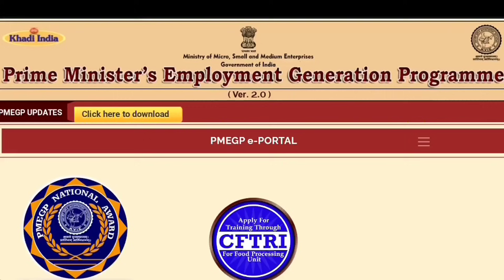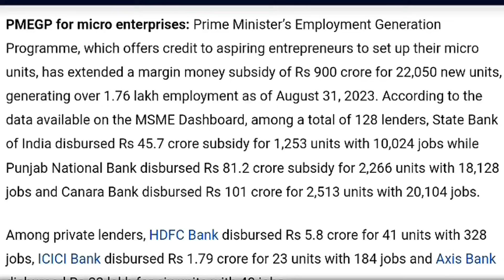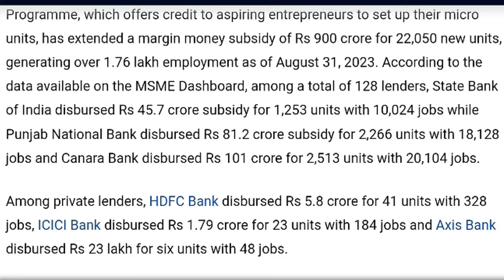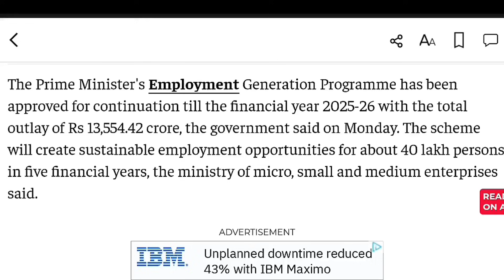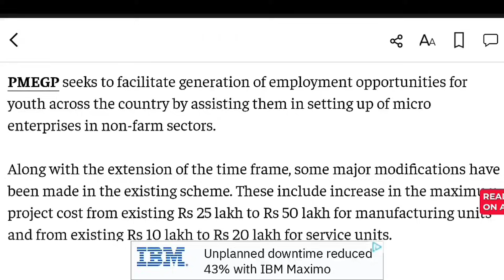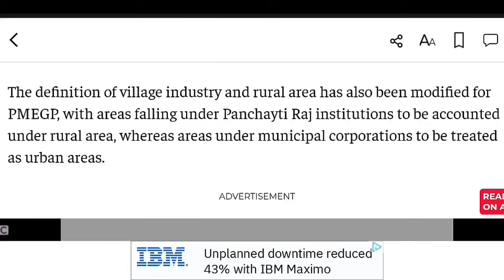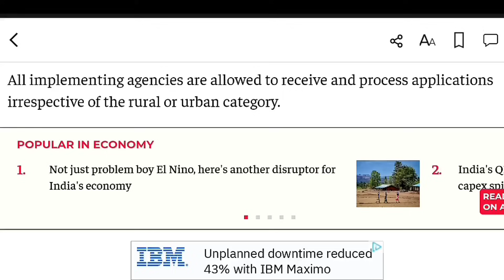Nagamese: PMEGP 2023-24 Budget; Bank Categories | Extension Period 2025-26 | Watch To Know.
Description:

In this informative video, we delve into the Prime Minister's Employment Generation Programme (PMEGP) – a transformative initiative empowering individuals to turn their business dreams into reality. 🚀

🔸 Discover the key features and benefits of the PMEGP scheme.
🔸 Understand the application process and eligibility criteria.
🔸 Real-life success stories of entrepreneurs who have thrived with PMEGP.

Join us in unraveling the journey of entrepreneurship with PMEGPExplained BusinessEmpowerment StartupIndia 🌐

📌 Don't miss out on this opportunity to ignite your entrepreneurial spirit and pave your way to success! Watch the video now and take the first step towards your business venture.

👉 akhumaier90@gmail